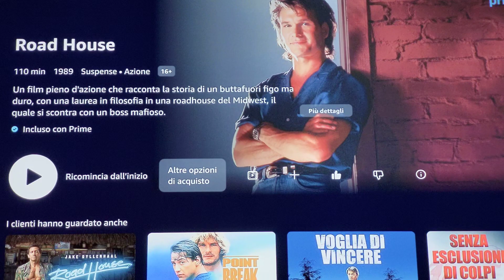ROAD HOUSE recensione veloce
voto 7.5
film scorrevole che sicuramente non riguardero

6 =   SUFFICIENTE
7=    DISCRETO
8=    BUONO
9=    OTTIMO
10 = ECCEZIONALE

amazon prime

amazon music